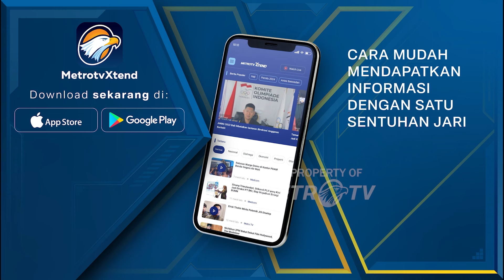Aipda Robig T3mb4k Gamma karena Motor Terpepet, Bukan Membubarkan Tawuran - [Metro Pagi Primetime]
MetroTV,
Ada fakta baru yang terungkap dalam kasus penembakan siswa SMK oleh anggota Polres Semarang, Aipda Robig. Kepala Bidang Profesi dan Pengamanan (Propam) Polda Jawa Tengah, Kombes Pol Aris Supriyono, menyatakan Aipda Robig melepaskan tembakan bukan untuk membubarkan tawuran, namun karena kendaraannya terpepet oleh pengendara motor. Fakta tersebut disampaikan Kabid Propam Polda Jateng saat rapat dengar pendapat bersama Komisi III DPR, Selasa pagi.